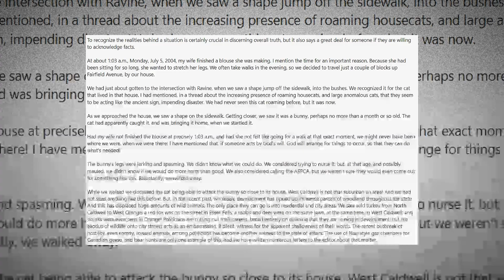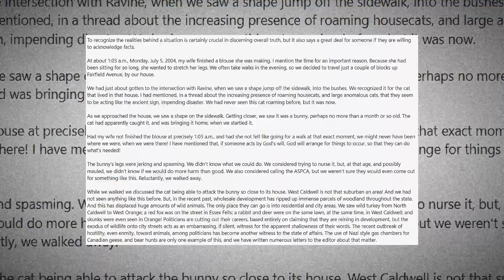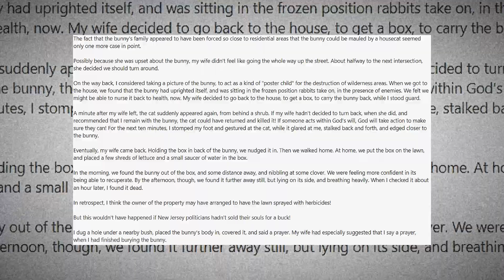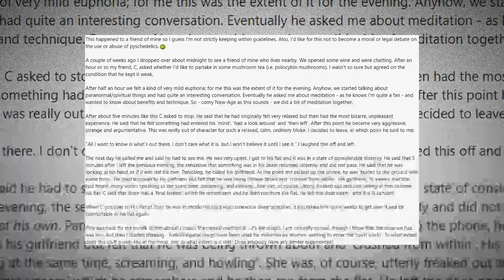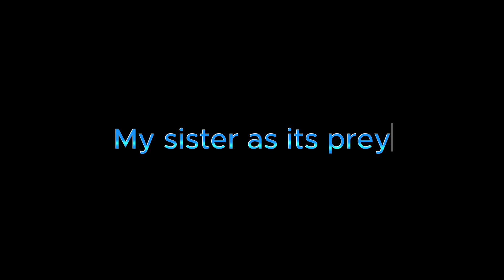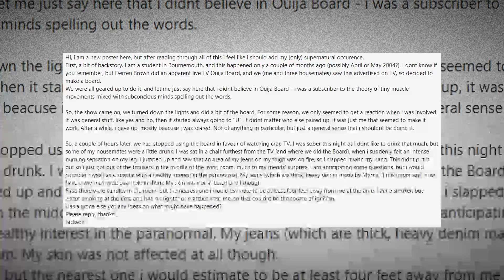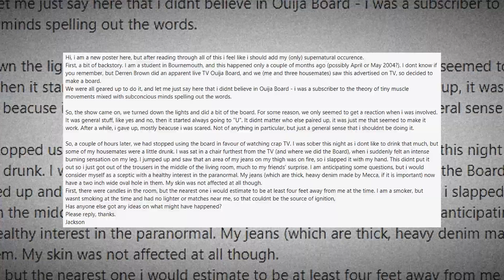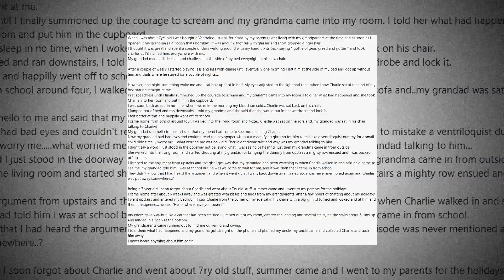5 Interesting Little Stories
Welcome. Today we are gonna take a look at some maybe paranormal, but mostly interesting, stories.

0:00 - Intro
0:11 - The Face Of God
6:56 - Demon trippin
9:52 - My sister as its prey
13:02 - Spontaneous Fire After Using Ouija Board
15:13 -Charlie the Ventriloquist Dummy
18:19 - Outro